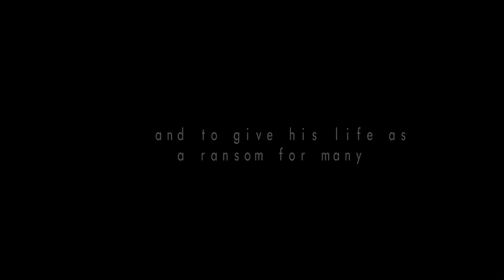Woodsman Camp 3 - Summer @ CWR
Recap video from the second week of Woodsman Camp (July 7-12, 2013).
Woodsman Camp is for young men age 7-13.  For more info on summer at Camp Wilderness Ridge, check out